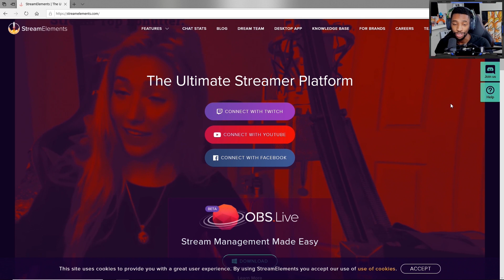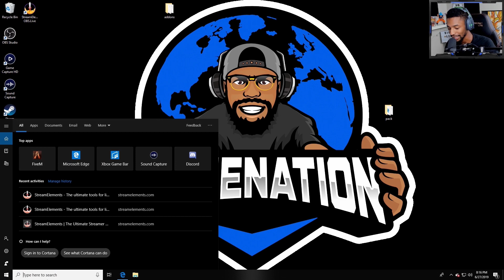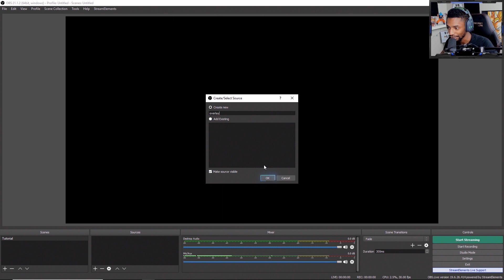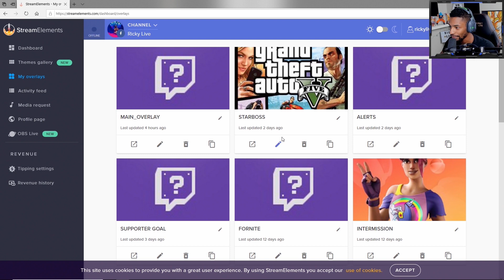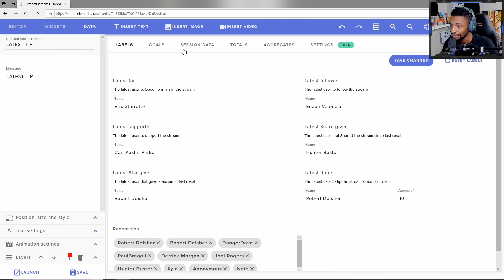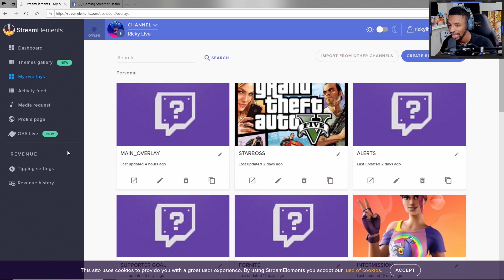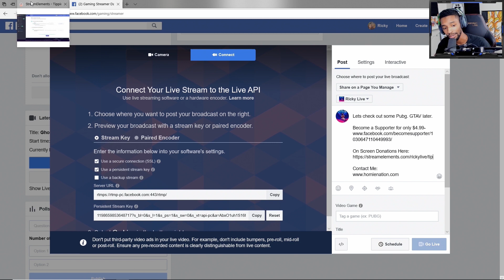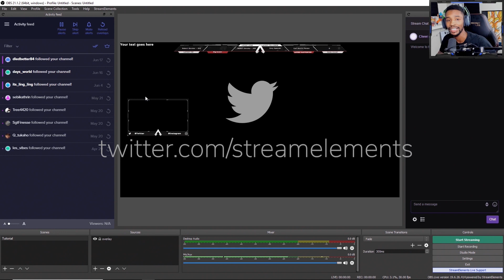How to Stream on Facebook Gaming With StreamElements Tutorial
SE newest Sub: MiMi Reyes_TVJ4ever
SE Sub goal - 101% 152K/150K
StreamElements Dream Team member and Facebook Gaming streamer Ricky Live shows you how to use StreamElements tools on Facebook.

StreamElements offers a suite of free streaming tools so that you can entertain your viewers, make your stream look great, and make money doing what you love.

- Professionally Designed Overlays and SuperThemes with Multiple Scenes
- Overlays Are Cloud-Based, Use One Browser Source and Can Be Used from Anywhere
- Chat Bot to Keep Your Chat in Line
- OBS.Live Makes Stream Management Easy
- Manage Your Alerts Within OBS
- Entertain Viewers With KappaGen, HypeBoss, and HypeCup Widgets

{{1040951}}